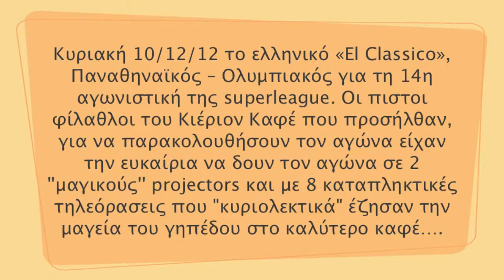Panathinaikos-Olympiakos 9-12-12 Superleague Kierion Cafe Karditsa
H 14h agwnistiki tis Superleague Panathinaikos-Olympiakos sto Kierion Cafe 9-12-12

Cafe Zaxaroplasteio Kierion Plastira & Lappa 12, Karditsa , 43100, Til. 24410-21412

ZHSTE TH MAGEIA TOY GHPEDOY APOKLEISTIKA KAI MONO STO KIERION CAFE!